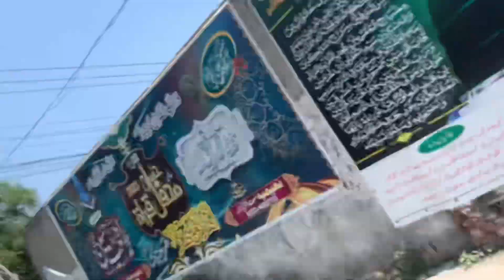Barish ka Mosam😍 Kuch dil ki baatien | evening to morning routine vlog